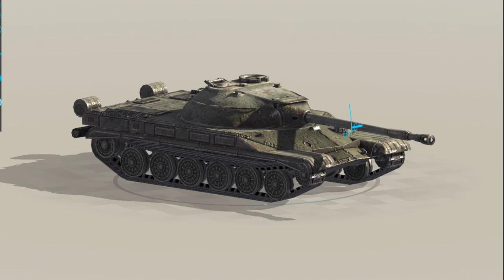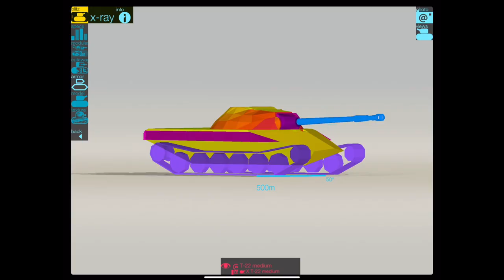T22M: Russian Tier X Collector - Rare because its expensive!: WOT Blitz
The T-22M has finally hit the stores proper, but as a crate tank Grrrr! This Tier X beast 1st came about in the New Years Tree event where you could get your paws on it either via a very lucky spin or if you completed the tree decoration at vast cost! Now, after 8 months WG have released it into the stores, but in crates with a 5% drop chance. So, is it worth the gamble? Let us explore together.